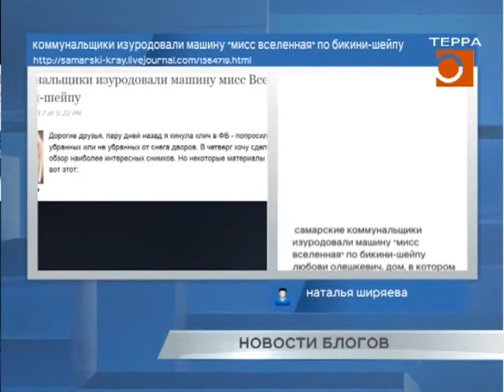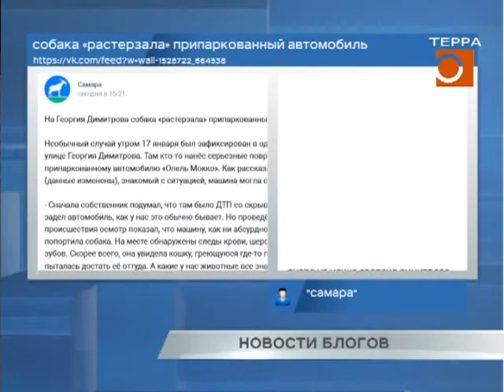Новости блогов 18.01.2017г